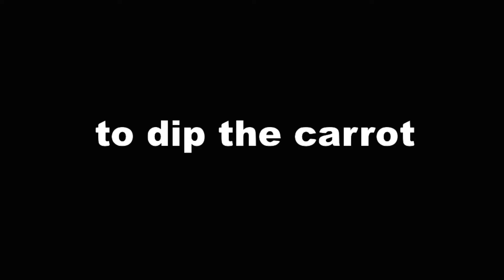VLOG: SUPERBOWL 2019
First superbowl at unh! GO PATS!!